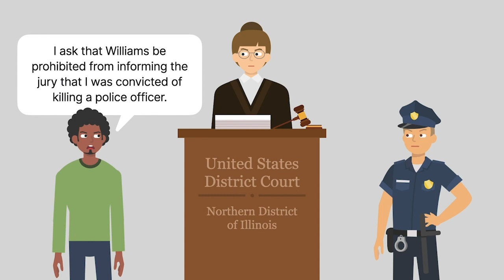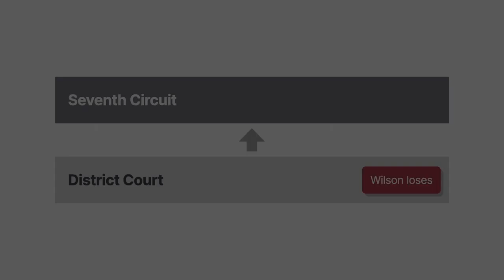Wilson v. Williams Case Brief Summary | Law Case Explained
Wilson v. Williams | 182 F.3d 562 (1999)

A motion in limine is a pretrial motion requesting that certain evidence be allowed or prohibited at trial. Wilson versus Williams explored the relationship between a judge’s ruling on a motion in limine and the subsequent need to object to testimony at trial.

Jackie Wilson and his brother Andrew were stopped by two cops. Each brother grabbed one officer’s gun. Andrew shot them both.

Wilson was found guilty as an accomplice under the felony-murder doctrine. The court convicted him of one murder and sentenced him to life imprisonment without parole.

While Wilson was in jail, prison guard James Williams attacked and beat him.

Wilson sued Williams, seeking damages in a civil action.

Before trial, Wilson made a motion in limine, asking the judge to prevent Williams from informing the jury that he was convicted of killing a police officer. He was afraid this history could be used to inflame the jury against him. The judge denied Wilson’s motion.

At trial, Williams’s attorney announced to the jury that Wilson was a cop killer. He used every opportunity to remind the jury that Wilson had committed a despicable offense and was therefore unworthy of receiving damages. Wilson didn’t object to these statements.

The jury found for Williams. Wilson appealed to the Seventh Circuit. He argued that the judge should’ve granted the motion in limine and made the subject of cop killing off-limits.

Want more details on this case? Get the rule of law, issues, holding and reasonings, and more case facts

Have Questions about this Case? Submit your questions and get answers from a real attorney